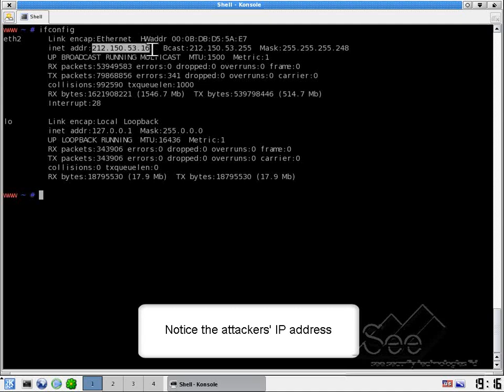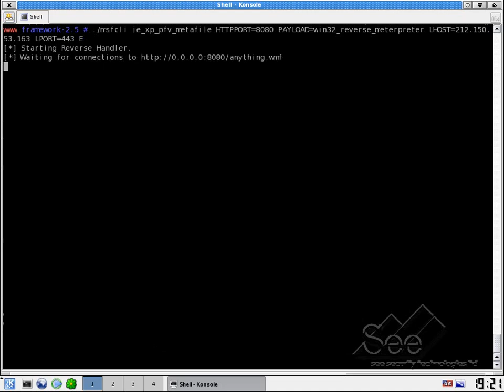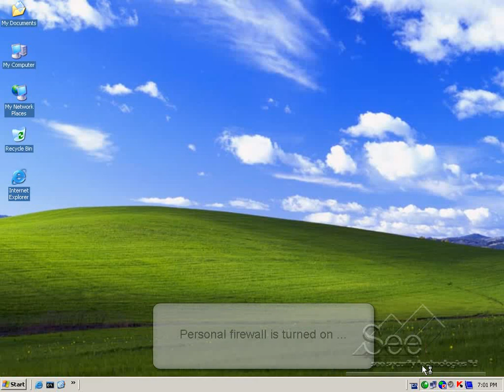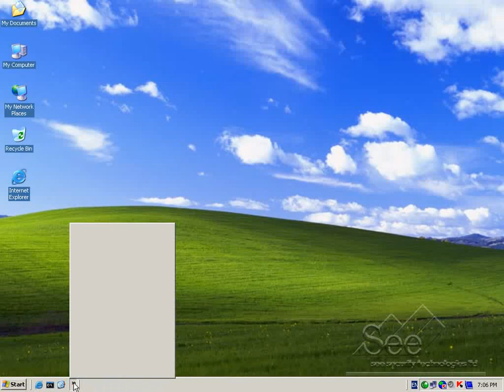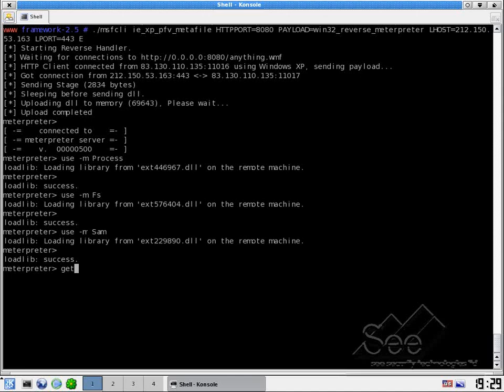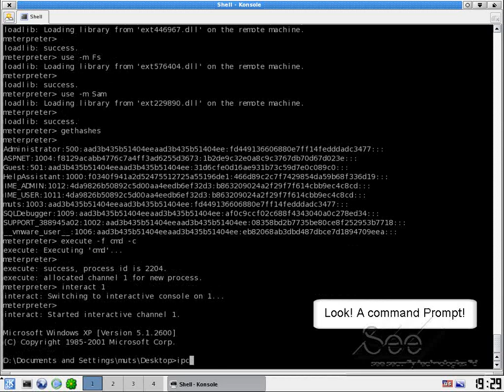Showing WMF 0day in Action (metasploit)